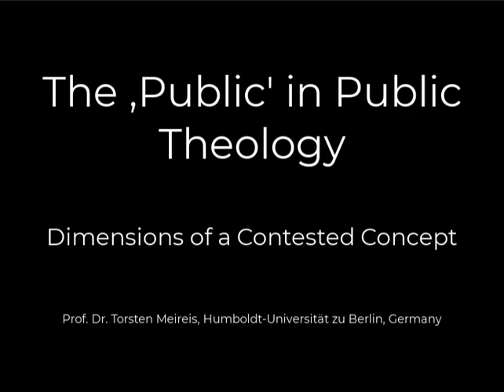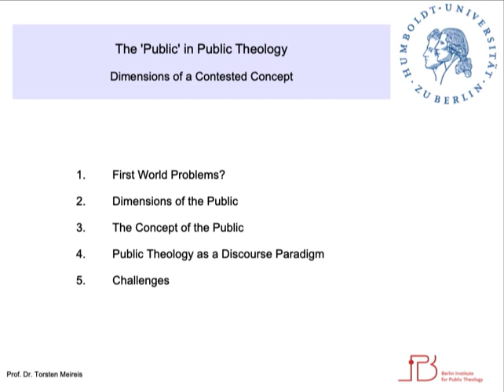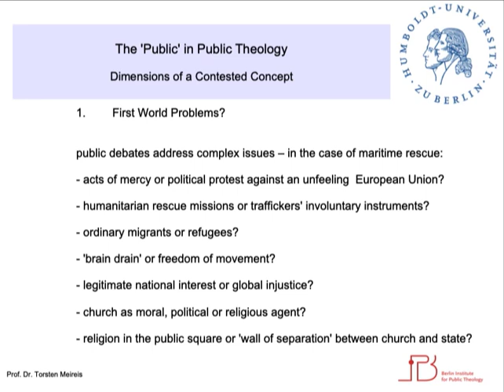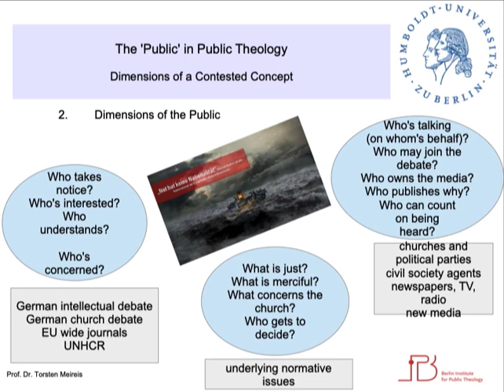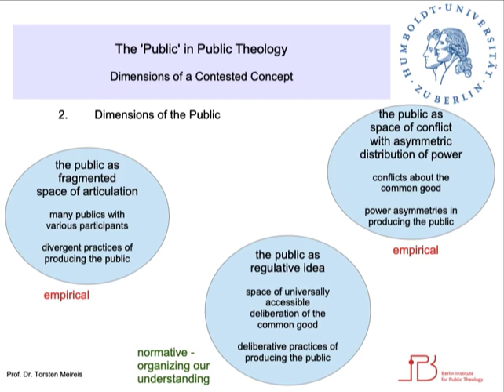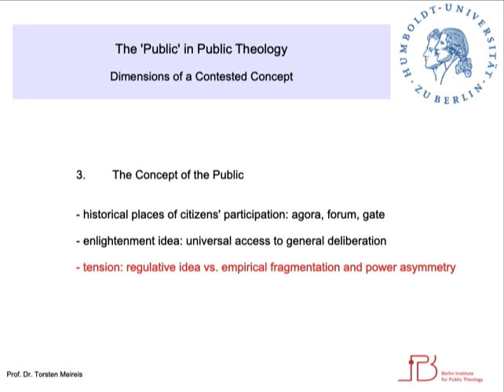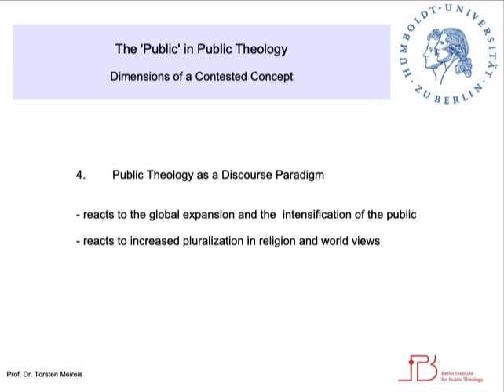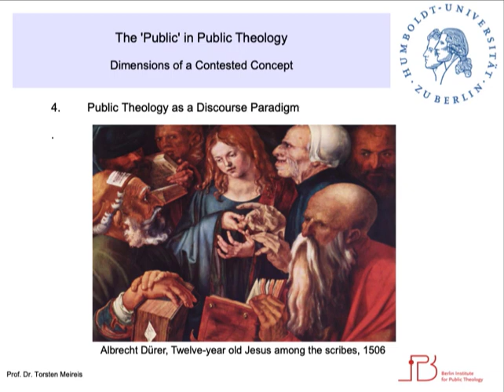3. The 'public' in public theology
Prof. Dr. Torsten Meireis, Berlin Institute for Public Theology, HU Berlin, FRG